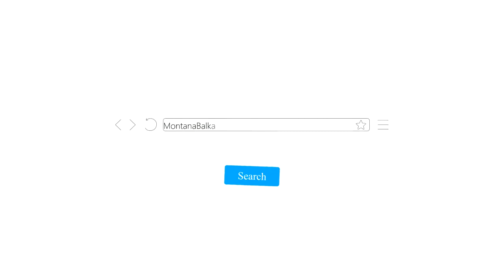🔴BALKAN // 🌟FIFA19 // JA VS PRO - MontanaBalkan